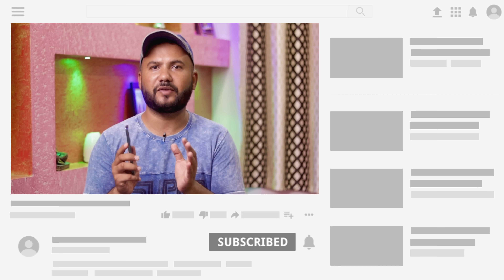iOS 16 release date | iOS 16 release date and time in India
Hi
Hello guys in this video I am explain iOS 16 release date and iOS 16 release time in India and when is ios 16 coming and new ios update and which iPhone will get ios 16 and more new cover ios 16 regarding I hope u like this video and enjoy

Quries Solved
1) ios 16 release date
2) ios 16 release date and time in india
3) ios 16 release date
4) ios 16 supported devices
5) when is ios 16 coming
6)  new ios update
7) which iphones will get ios 16